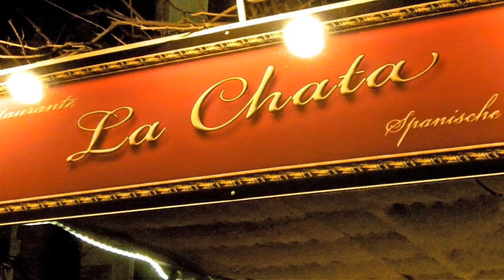october, by meoneo - recorded live at 'la chata', bonn, jan.9, 2014